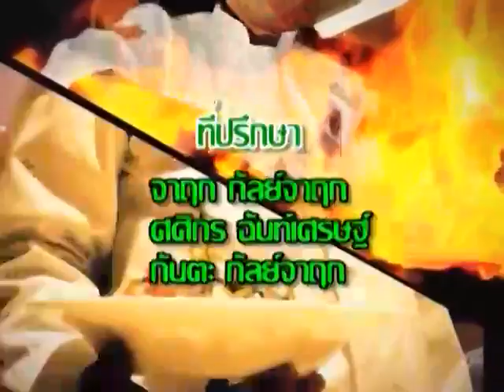ท้าชนก้นครัว ตอนที่ 25 ช่วงที่ 4